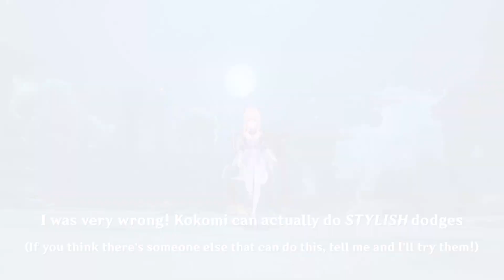Something odd about Kokomi...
So I do a lot of Stylish dodging in Genshin Impact, and in all my time playing I've always strived to find the most stylish dodges among them all. I never expected much for Kokomi, but what I found was actually...